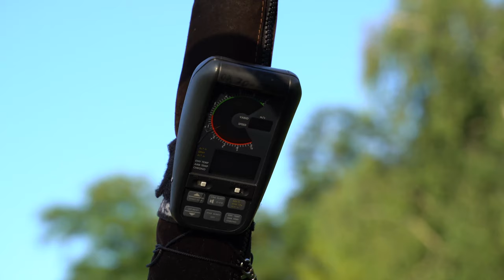"Co se tak na chvíli proletět?" - vyhlídkový let balónem - Kuča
"Nechte Vaše myšlenky unášet vzduchem"